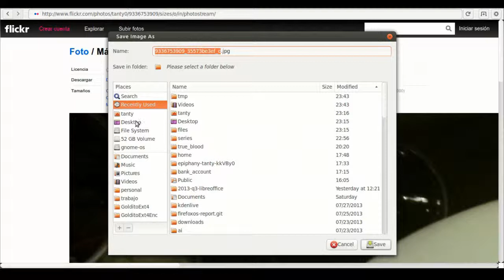Como guardar una foto de Flickr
Pequeña guía para descargar una foto de Flickr